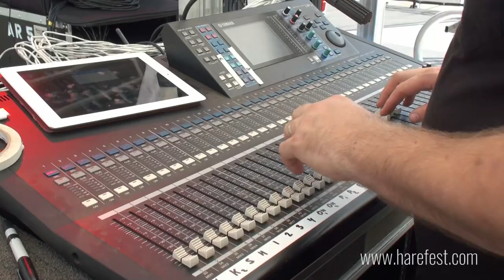Harefest 8: The Mother of All Tribute Festivals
Harefest is back for it's 8th edition! THREE days (July 12-14) of amazing tribute bands, food, adult beverages, camping, RVing, and partying with a few thousand of your old & new bestest friends. Follow Harefest on Twitter & Facebook for announcements and upates.